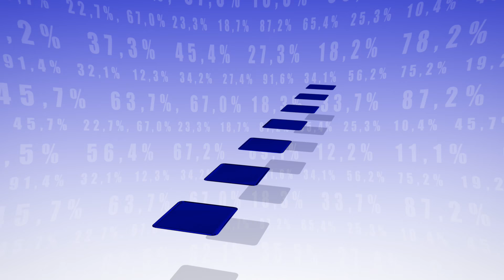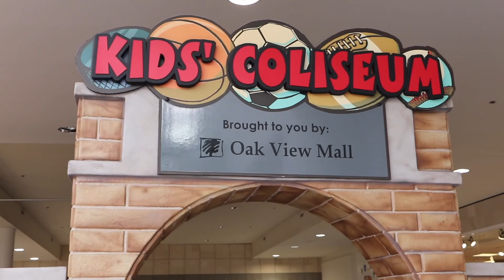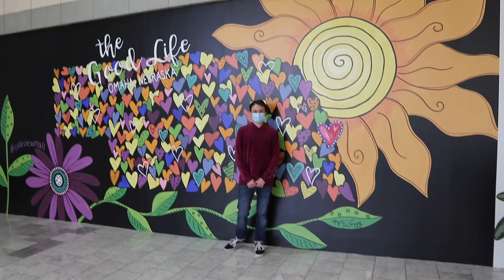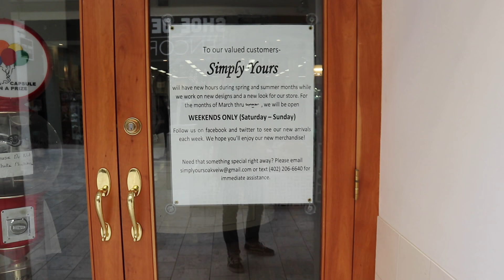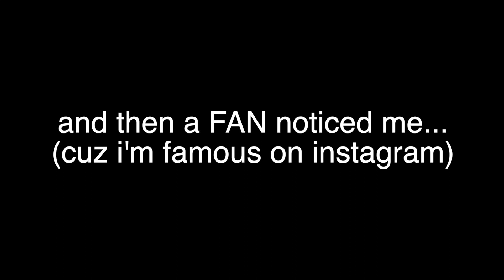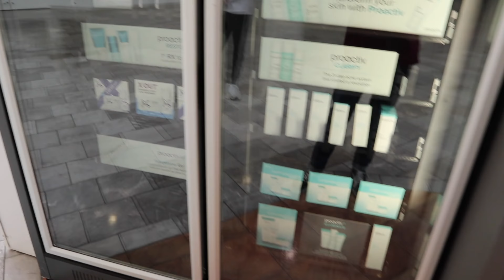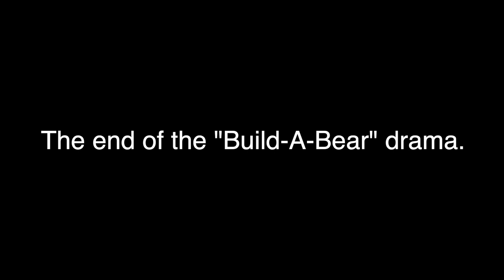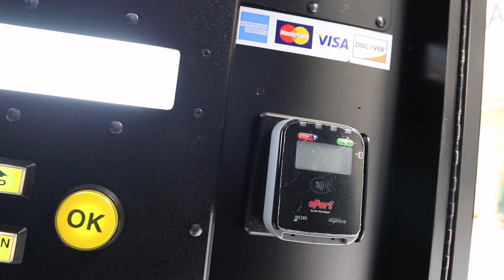Exploring Abandoned Mall Stuck in the 90's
We check out a mall that is slightly abandoned and stuck in the 90's.